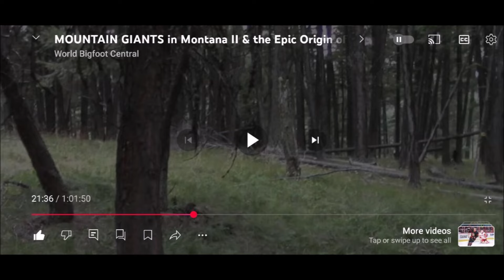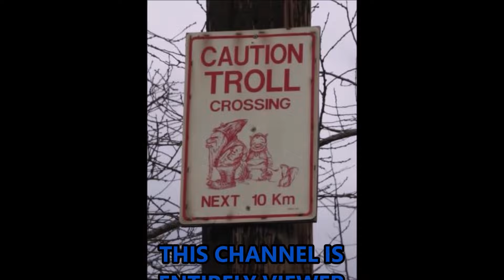TWO BIGFOOT FILMED at BLUFF CREEK by M.k. DAVIS!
The man who has spent decades analyzing the Patterson/Gimlin film, went to the location where it was filmed to take a closer look. While there, he and his team caught not one but TWO Bigfoot on film, one of which was closer to M.k. than Patty was to Roger Patterson! Also walk on cameo by Montana Bigfoot researcher Don Monroe. If you are not already watching, here is M.k. Davis awesome YT Channel THIS SHOW IS VIEWER FUNDED! TO JOIN the noble and exalted ranks of this shows co-producers, send aid . SUB ME on BITCHUTE, RUMBLE AND ODYSEE! PLEASE share with friends and hit that THUMBS UP so others may find the show. THANKS and God Bless you!